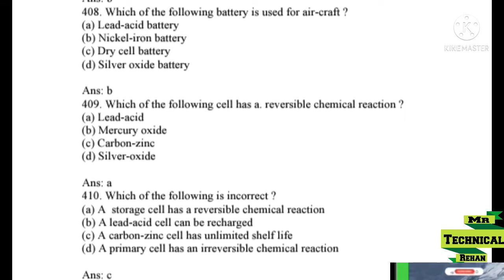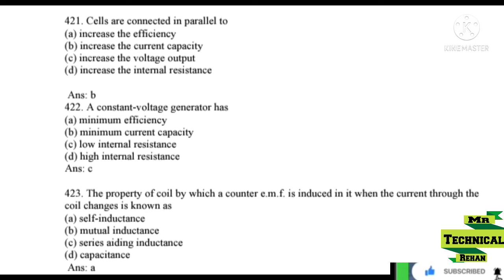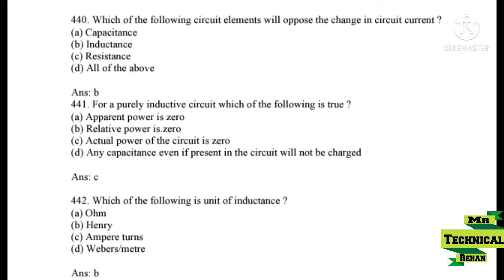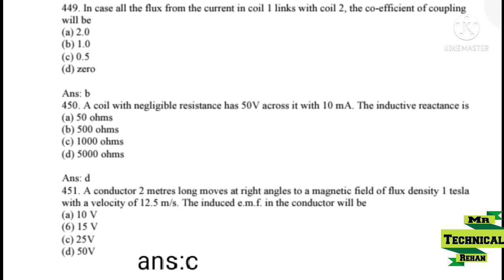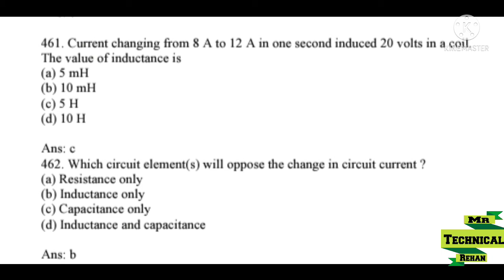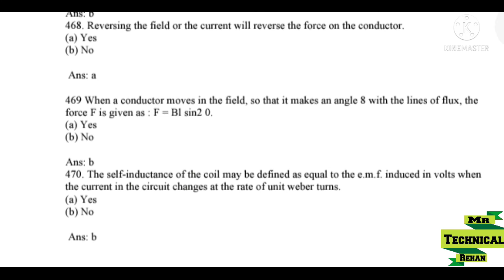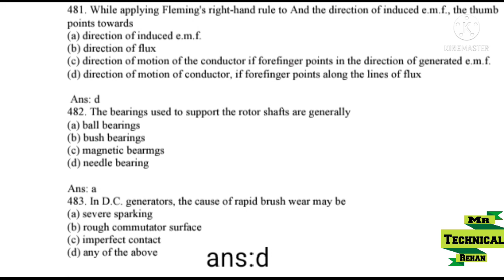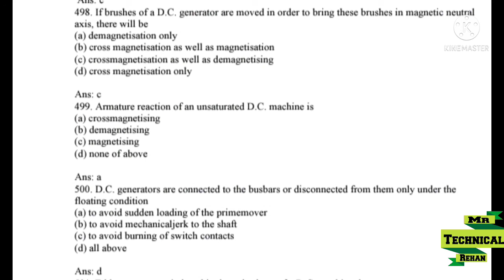Most important electrical MCQs 700 series /Electrical/nts mcqs/part_6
Most important electrical MCQs 700 series /Electrical/nts mcqs/part_5